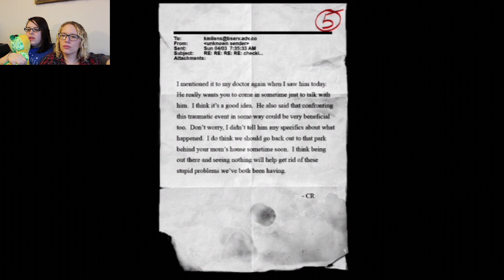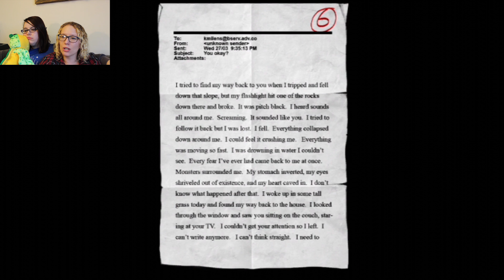Slender: The Arrival #3 | No Eating Here Tonight | Let's Play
Jess's turn with the controller. Watch as she denies Slender Man the satisfaction of his next meal ... or whatever it is he does to his victims.